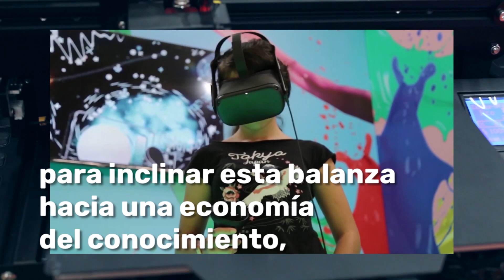Jóvenes en el Valle del Software - Alcaldía de Medellín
Los jóvenes son nuestra mejor apuesta para la transformación. A través del ValleDelSoftware, potenciaremos la economía del conocimiento, para cerrar las brechas de la inequidad. ¡Revolucionaremos a Medellín con ciencia, tecnología e innovación!